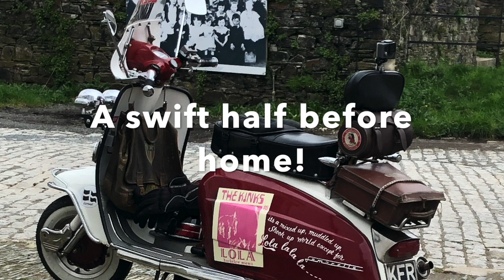Lambretta - Solo trip to Morwellham Quay in Devon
Just a quick trip out for a swift half!